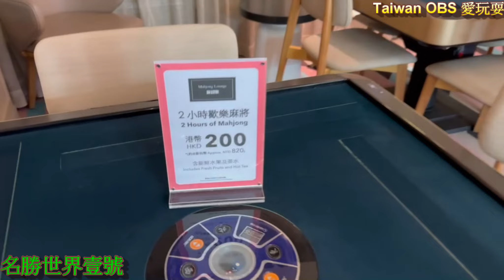[Taiwan OBS 愛玩耍]郵輪記趣。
大家好！我是台灣歐巴桑(おばさん)~Vivi。很開心有朋友喜歡我的影片，這是一群愛玩耍的OBS(おばさん)日常，紀錄出遊點滴！為了留作紀念，供朋友家人回憶！
高年級實習生需要您更多的支持與鼓勵，請訂閱分享不吝指教，謝謝！
Hello everyone! I am Taiwan Obasan(woman)~Vivi. I am very happy that some friends like my video, this is a group of fun-loving OBS(woman) daily, recording travel details! To keep as a souvenir for friends and family to remember!